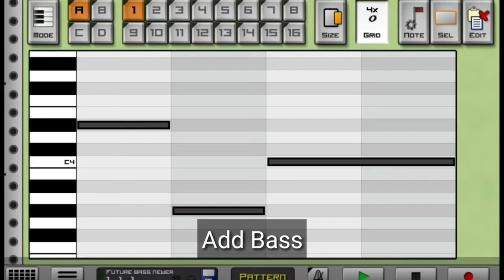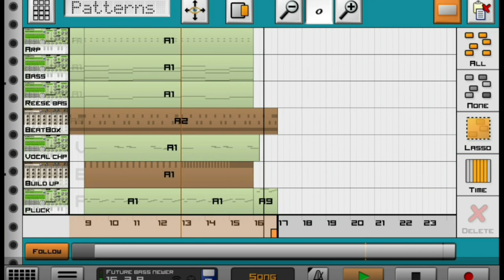How to Make a Good Intro for your Music in Caustic 3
This is a Quick tutorial on how to make a good intro for your music in caustic 3.